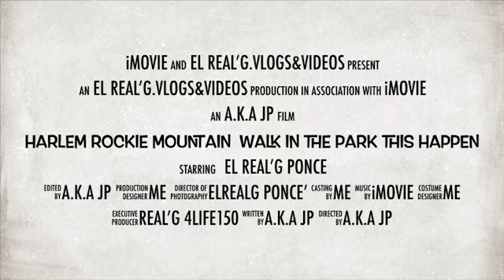1000 SUBSCRIBERS SUPPORT THE CHANNEL LIKE&SHARE LOVE YAA G’GANG!!!!PEACE!!!